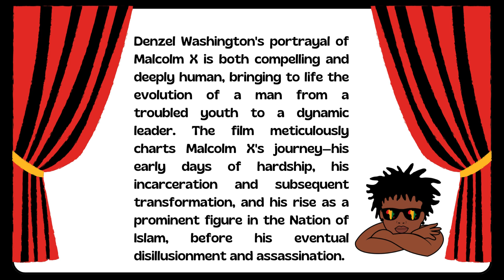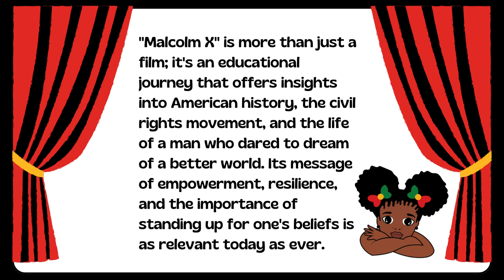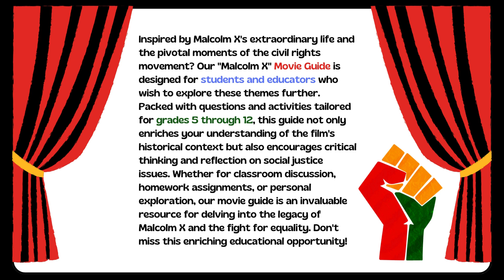Malcolm X 1992" Movie Guide Questions & Activities! - 📚 Delve into History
"📚 Embark on an inspiring journey through history with our 'Malcolm X 1992' Movie Guide! 🌟 Perfect for students and educators, this guide is packed with thought-provoking questions and activities that delve deep into the remarkable life of Malcolm X, his principles, and his profound impact on the civil rights movement.

🎥 Through exploring themes of justice, resilience, and the power of transformation, our movie guide provides a dynamic and interactive way to engage with the film's powerful messages. From Malcolm X's early life to his evolution as a visionary leader, each section is crafted to inspire, challenge, and educate.

💡 Ideal for social studies lessons, critical thinking development, or as a compelling supplement to history education, this guide will help learners reflect on the film's themes and develop a deeper understanding of the struggles and achievements of the civil rights movement.

✏️ Ready to explore the legacy of Malcolm X in a new and impactful way?